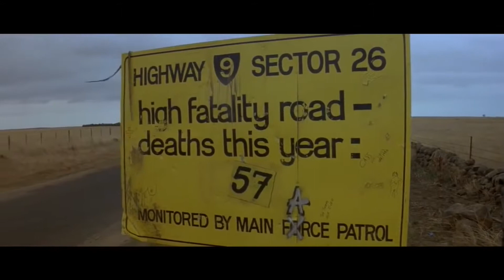Solemn Zog the Night Rider